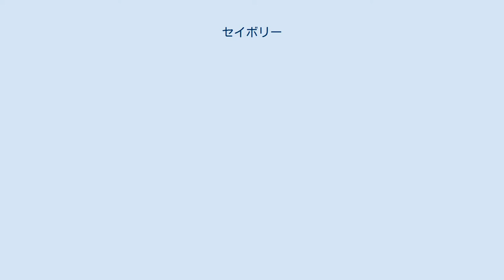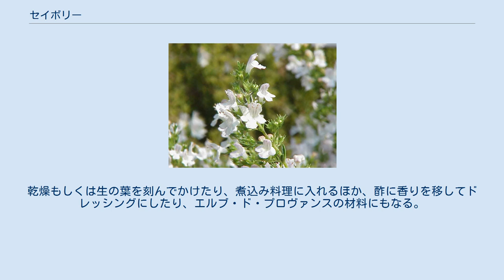セイボリー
セイボリー（セボリーとも、英：savoury、米：savory）とは、シソ科キダチハッカ属 の一年生草本または多年生草本の総称で、およそ30種を含む。
ハッカに似た風味と、葉が木立のように密集して生える様子から、日本では木立薄荷（きだちはっか）と呼ばれる。
 地中海沿岸が原産地のシソ科の植物で、代表的なサマーセイボリーは一年生草本であり、草丈は10 - 60センチメートル (cm) で茎は淡紫色。
夏に紫色の花を咲かせる。
ウィンターセイボリーは多年生草本であり、成長すると1.5メートル (m) ほどの低木となる。
 サマーセイボリーの方がウィンターセイボリーよりも香味が柔らかく豊かであり、ハーブとしての評価は高いが、ウィンターセイボリーは通年収穫できるという利点がある。
 古来より葉の部分をハーブとして利用している。
薬用としては16世紀の本草書『バンクスの本草書』で催淫剤や胃腸薬としての効果があるとされ、17世紀の本草書家ニコラス・カルペパーによれば、目のかすみや耳鳴りに効果があるとされた。
その他、駆風薬や去痰剤などの用法でも使われてきたが、今日では薬草として使われることはほとんどない。
 食用としては、ハーブティーや肉料理、豆料理のスパイスに利用される。
ドイツでは「豆のハーブ」と呼ばれ、豆料理には欠かせない調味料とされている。
コショウが貴重品だった時代は、その代用にもなった。
乾燥もしくは生の葉を刻んでかけたり、煮込み料理に入れるほか、酢に香りを移してドレッシングにしたり、エルブ・ド・プロヴァンスの材料にもなる。